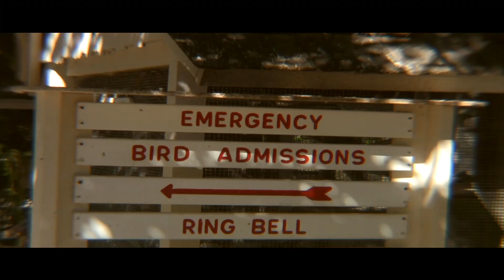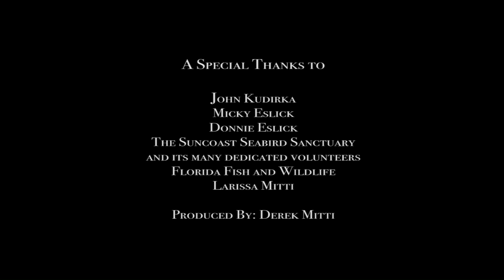Wild Bird Rescue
Grass Root Organization and volunteers dedicated to rescuing Sea birds injured from fishing lines.
Produced by Derek Mitti